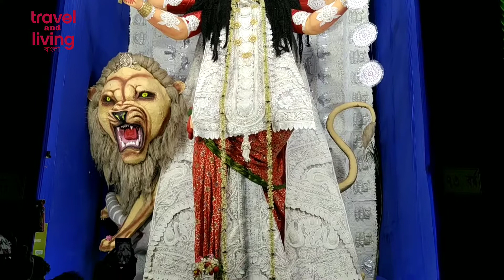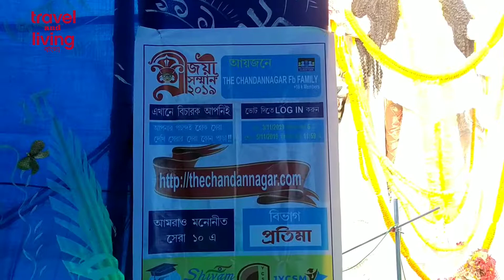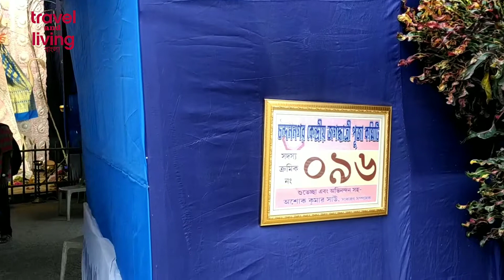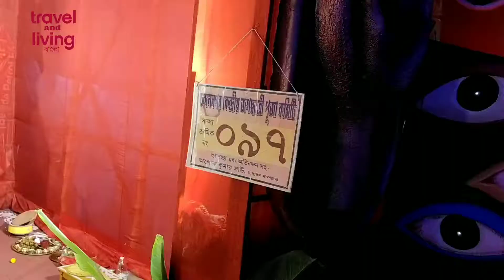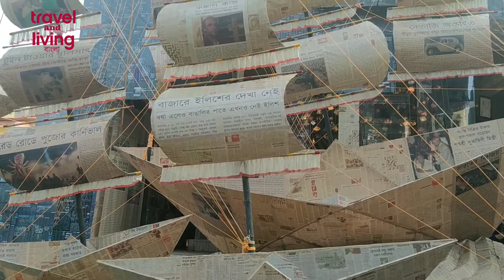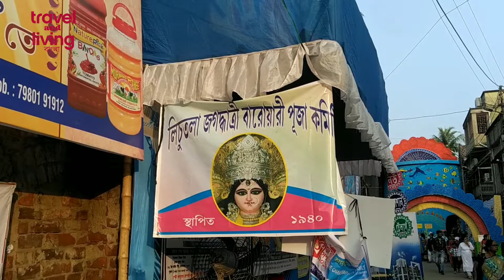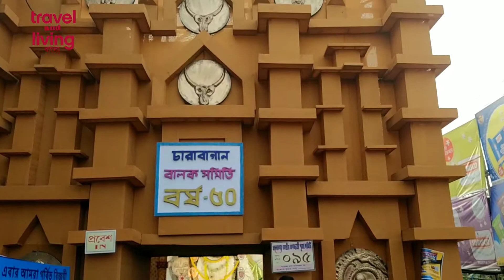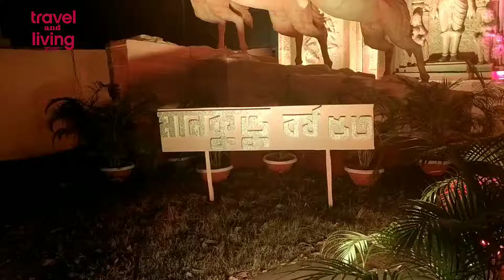জগদ্ধাত্রী পূজা পরিক্রমা (চন্দননগর) 2019 | Jagodhatri Puja porikroma (Chandan Nagar) 2019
Travel and Living Bangla
কৃষ্ণনগর-বুড়িমা, জগদ্ধাত্রী পূজা পরিক্রমা 2019 | Krishnanagar - Burima Jagodhatri Puja Poricroma2019